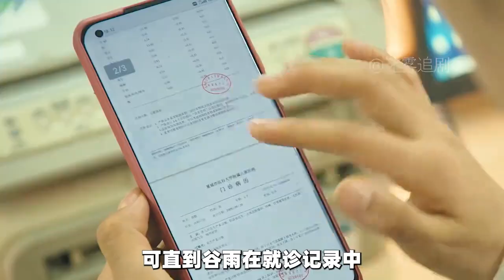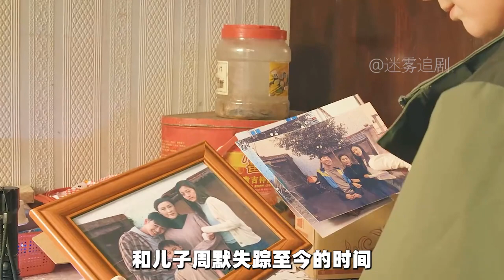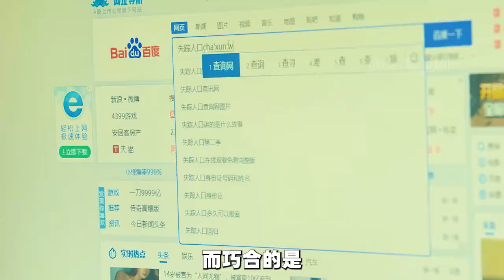失蹤兒子突然回家，沒想到引來了各種家庭秘密。